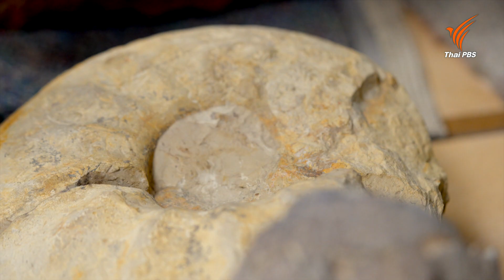การสกัดกระดูกไดโนเสาร์ออกจากแหล่งขุดค้น | A Life on the Road ถนน คน ชีวิต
มีคำศัพท์หนึ่งในสายงานการขุดฟอสซิล คือคำว่า เมทริกซ์ หมายถึงส่วนของหินที่หุ้มอยู่ล้อมรอบตัวฟอสซิล โดยวิธีการนำฟอสซิลออกจากส่วนของหินเหล่านี้ นิยมใช้เครื่องมือกรอ ซึ่งต้องพิถีพิถัน และอย่าให้โดนตัวฟอสซิล หรือหากเจอรอยแตกระหว่างฟอสซิล ให้หยอดกาวชนิดพิเศษ ที่ผสมสารยึดเกาะ เพื่อช่วยยึดให้ฟอสซิลมีความเสถียร ไม่แตกออกจากกัน คล้ายกับวัสดุที่ใช้ในการอนุรักษ์แวดวงศิลปะและโบราณวัตถุ